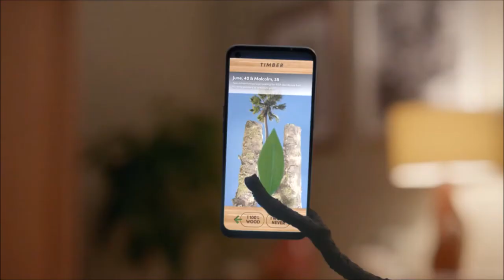Dreams - Sleep Like Log (2021, UK)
Reuploaded due to an error I forgot to edit out of the original video. Dream's newest, rather strange but rather amusing campaign which takes the phrase ''sleep like a log'' to a literal level. Directed by Adam Brodie and Dave Derewlany.